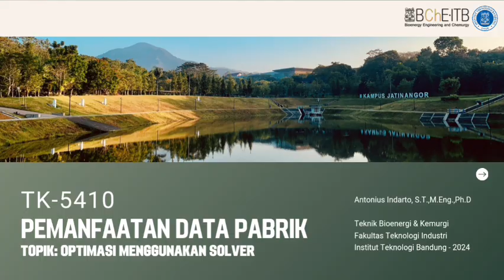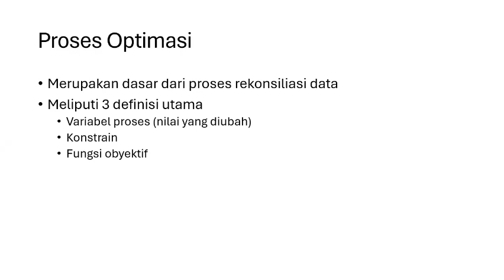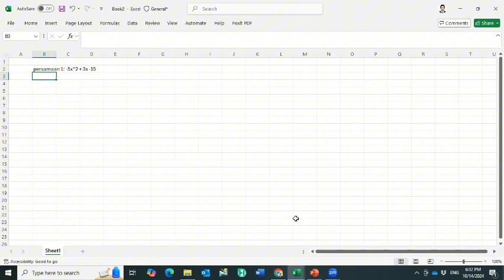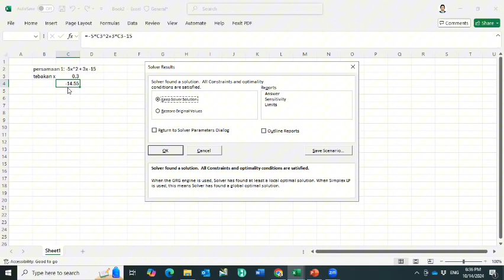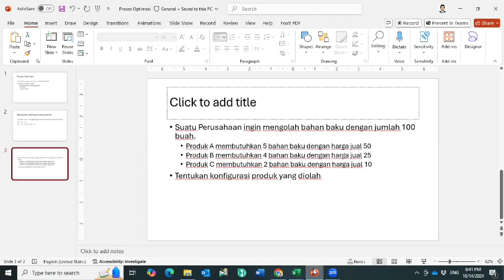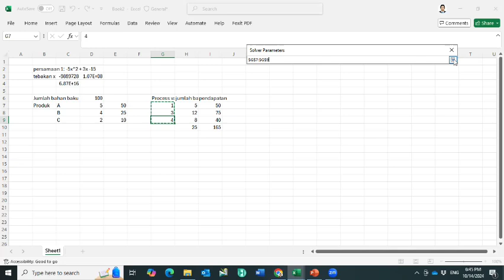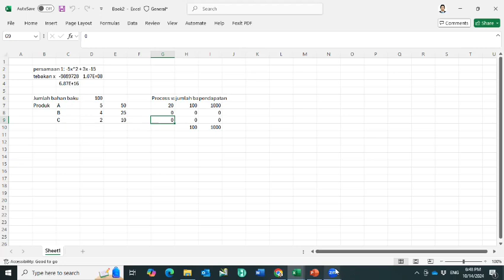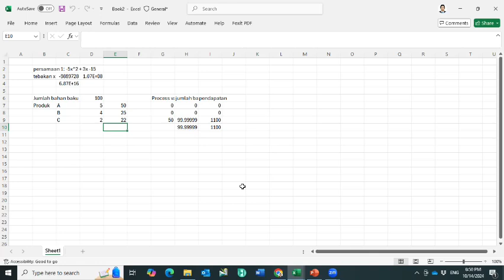Kuliah 6: Optimasi Menggunakan Solver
Materi Perkuliahan TK-5104 Pemanfaatan Data Pabrik untuk Minggu ke-6. Berisi tentang bagaimana melakukan optimasi sederhana suatu kasus matematika menggunakan Modul Add-In Solver dalam MS Excel.